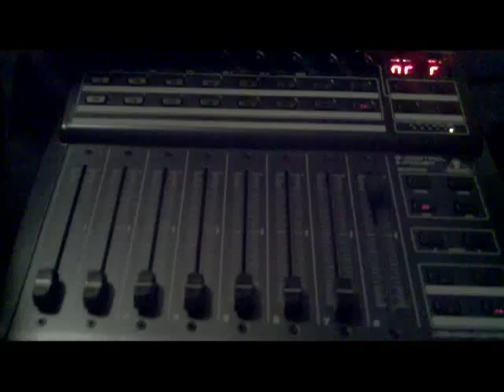BCF 2000 IDEAL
Programmed a quick sine wave in my new BCF 2000 ...